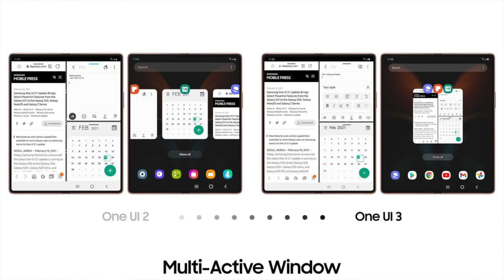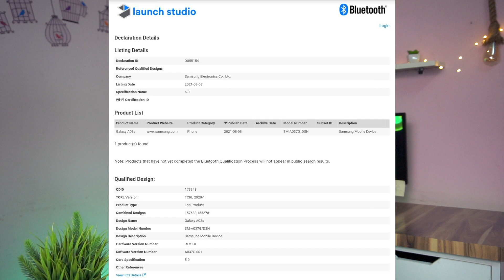Samsung Galaxy A03s Full specifications | Price | Launch Date | Samsung Budget Smartphone 🔥⚡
5G Smartphone 2021